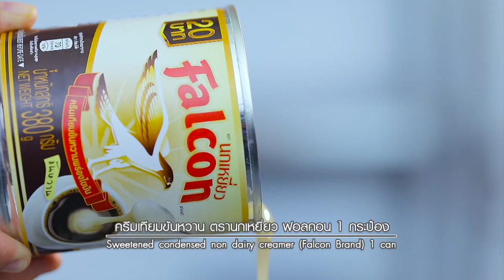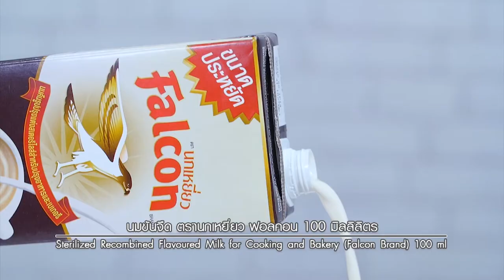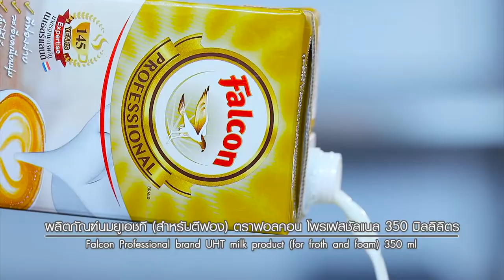"SALTED CARAMEL CUP" แจกสูตรจาก อ.นานา&อ.เมย์ อดเปรี้ยวกินหวาน EP.56 | [ 3/3 ]